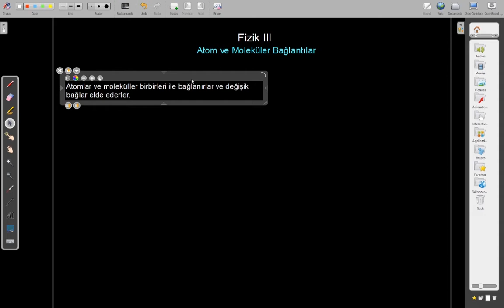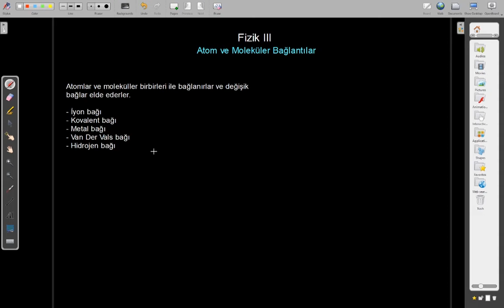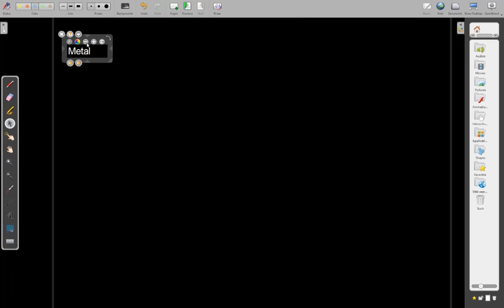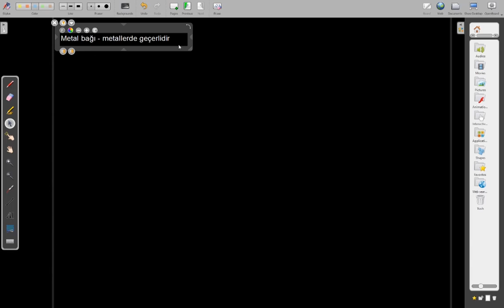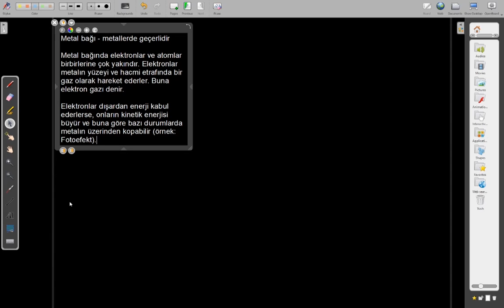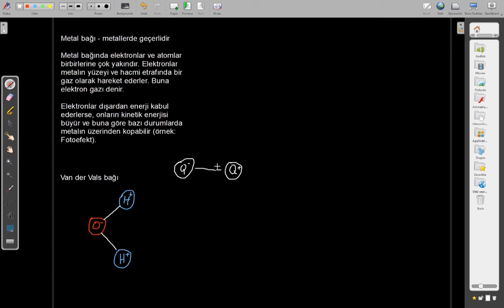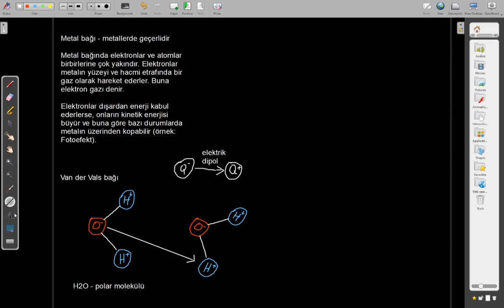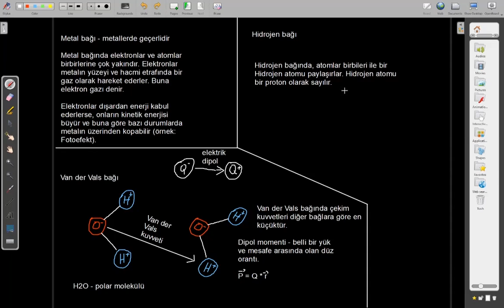EvdenOku | Atom ve Moleküler Bağlantılar | Lise 3 Fizik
Struga'da üçüncü sınıf lise öğrencileri ile canlı yayınlanan ders.

Konu: Malzemeler Fiziği
Ders: Atom ve Moleküler Bağlantılar